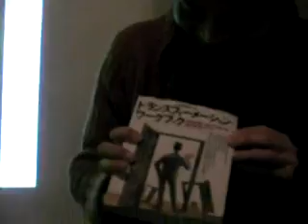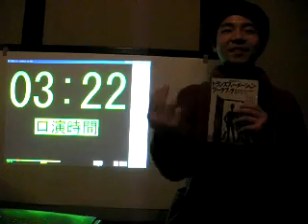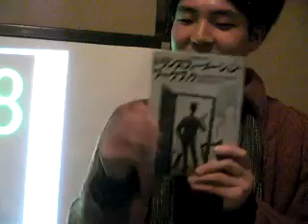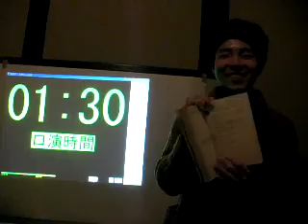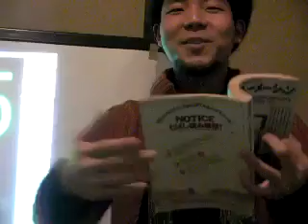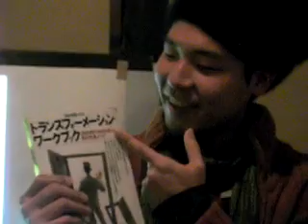[ビブリオバトル] トランスフォーメーション・ワークブック